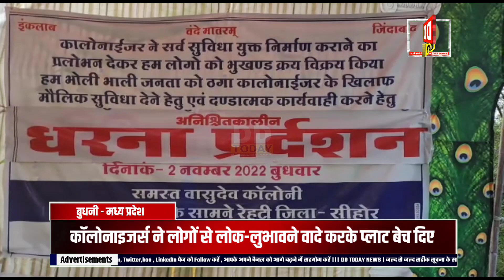कॉलोनाइजर्स ने लोगों से लोक-लुभावने वादे करके प्लाट बेच दिए।करोड़ों रूपए की कमाई कर ली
Madhya Pradesh khabar
Bhrashtachar
jameen per kabja
Sarkar ki taraf se hua kabja
logon ne Kiya pradarshan